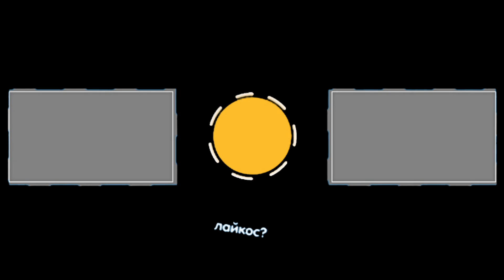Raze Valorant Best Plays / Raze Valorant Ace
Raze loves explosives. With her blunt-force-trauma playstyle, she excels at flushing entrenched enemies and clearing tight spaces with a generous dose of "boom"

📌If you have UNIQUE chip ideas or highlights using my chips that you want to share with, send me YOUTUBE / SCREEN VIDEO LINKS about these chips here:

Show your love by Like ❤️ or Subscription 🔔

🎵 Used Music (YouTube Music Library) - ES_Hadouken